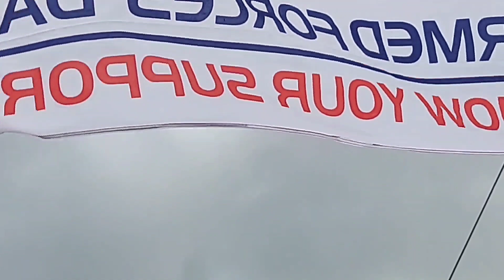Weston Armed Forces Day and Weston Air Festival 2022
25th and 26th June 2022 Weston super Mare